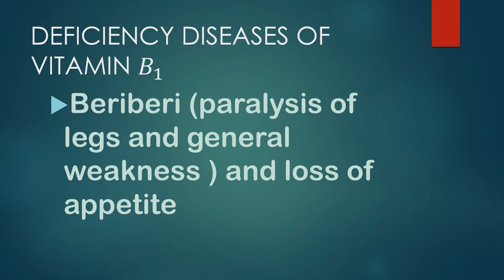VITAMIN B 1 sources and deficiency diseases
@vitamins @vitamin B1